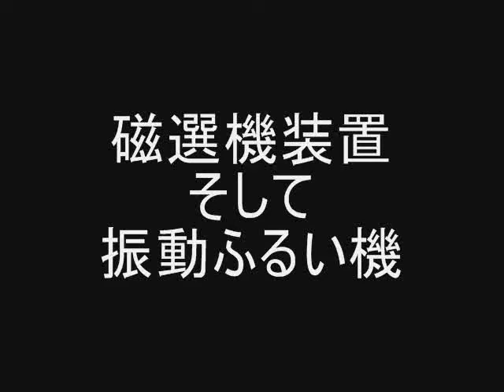磁選設備と振動ふるい機。出荷そして据付。2012.5.27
吊り下げ磁選設備と振動ふるい機。本日据付無事終了した。明日は試運転。